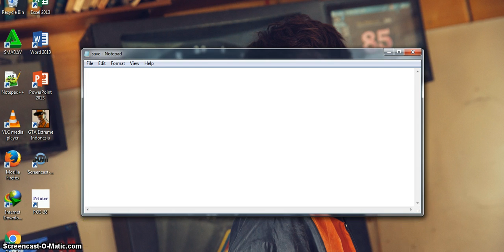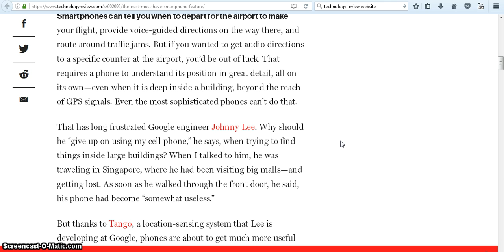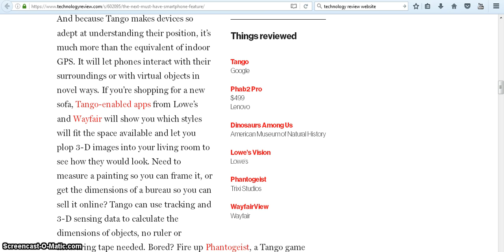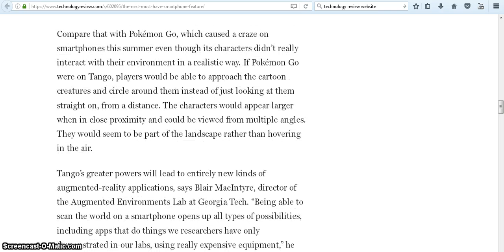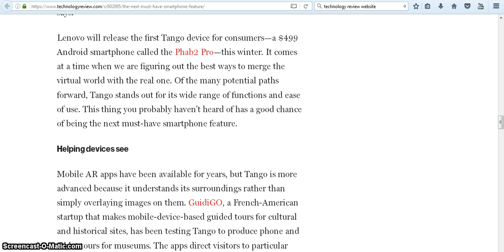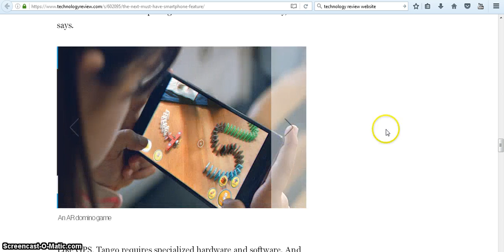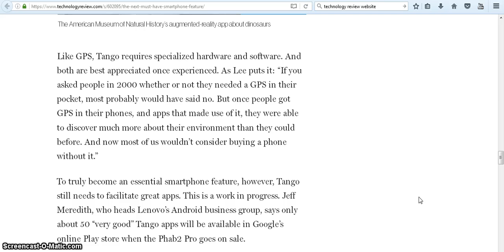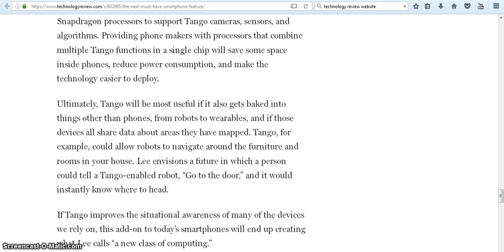The Next Must Have Smartphone Feature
The Next Must Have Smartphone Feature Can You Walk on Water? (Non-Newtonian Fluid Pool Non-Newtonian Fluid Pool non newtonian fluid pool Ultra Ever dry Spray-on clothing spray on clothes liquipel top nano technology superhydrophobic nano technology new technology cool technology technology cool science